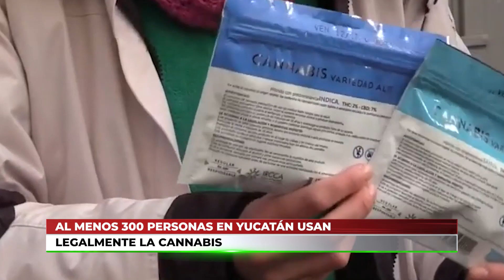🔴 Entérate | Al menos 300 personas en Yucatán usan legalmente la cannabis